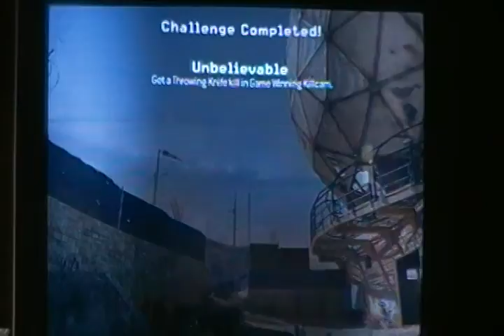ALL OR NOTHING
we play all or nothing on black ops and get an idea